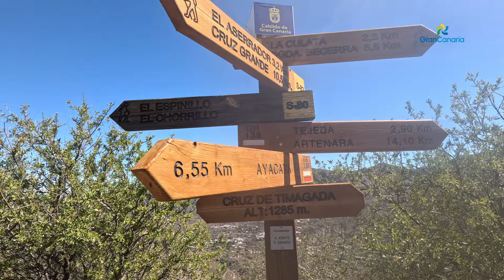TRAINING CAMP 4.0 DÍA 5: TRAIL en TEJEDA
Quinto día del TCPT y que mejor que hacer un trail en uno de los pueblos más bonitos de España ¿será por sus palmeras?